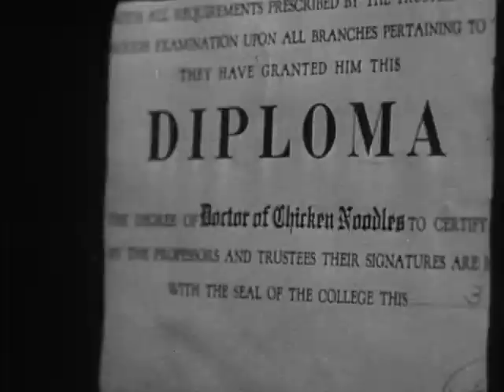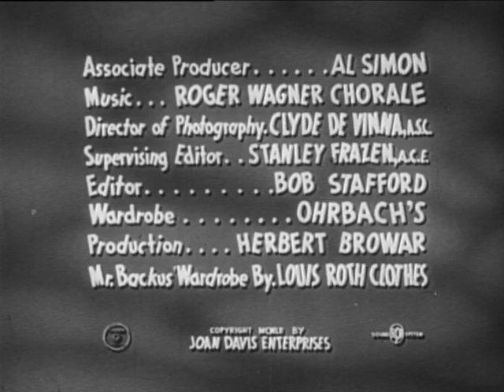I Married Joan | Season 1 | Episode 19 | Draft Board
Brad is being considered for a vacancy on the draft board but he and Joan believe he's being called to serve another tour of duty.